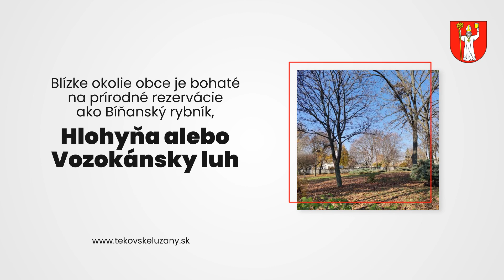Obec Tekovské Lužany, tekovskeluzany.sk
Obec Tekovské Lužany patrí medzi najväčšie obce v Levickom okrese. Územie obce tvoria tri katastre: Tekovské Lužany, Tekovské Lužianky a Hulvinky. V obci sa nachádza obvodný úrad pre 6 obcí, kultúrny dom, základná škola, materské školy, detské jasle, zdravotné stredisko, pekáreň, kúpalisko so saunou, benzínové čerpadlo, športový štadión, dom smútku a zrekonštruovaný kino. Región ponúka výborné možnosti pre cykloturistiku, chotáre sú plné poľovníckych revírov.